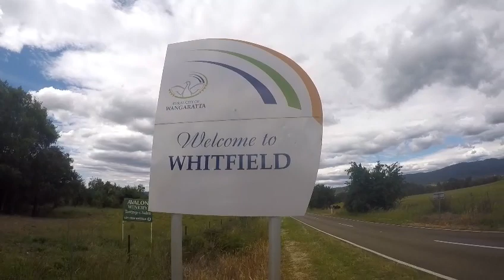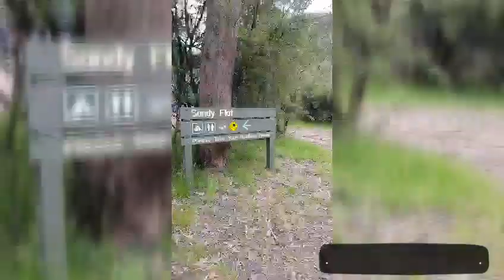Lake William Hovell to Paradise Falls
Sandy Flat Camping trip with Wayne and Peter.   Includes stops at Lake William Hovell, Sandy Flat, Paradise Falls and Whitfield.